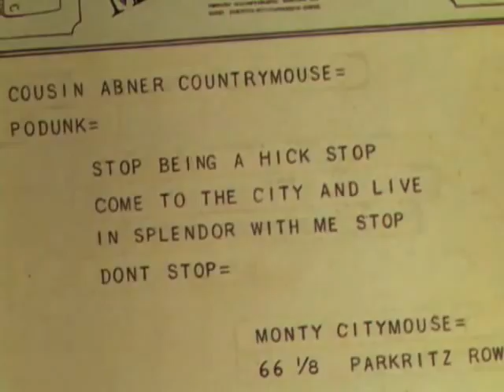The Country Cousin - Silly Symphony (HD)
Release date 1936 - Academy Award for Best Animated Short Film
Directed by Wilfred Jackson
Produced by Walt Disney
Story by Larry Clemmons
Animation by Milt Schaffer
Jack Hannah
Les Clark
Johnny Cannon
Marvin Woodward
Art Babbitt
Cy Young
Paul Allen
Studio Walt Disney Productions